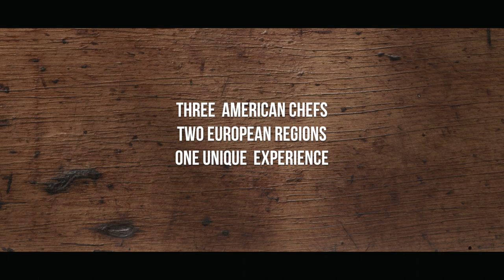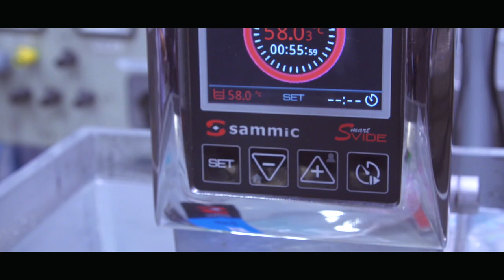Kitchen Bridge Ambassador Program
Kitchen Bridge is a series of curated culinary immersion programs bringing American chef ambassadors to experience the Basque & Catalan regions of Spain, their fascinating food culture and thriving foodservice industry.

Throughout the course of our programs, our chef ambassadors are in the welcoming hands of legendary local host chefs as Enrique Fleischmann or Martín Berasategui and foodservice brands.

Our gastronomic excursions, workshops, regional tours and roundtable discussions are focused on fostering collaborative relationships and building culinary bridges between worlds.

This video trailer shows Josiah Citrin, Paul Kahan and Ilan Hall´s trip to the Catalan and Basque regions of Spain in June 2018, in the hands of Sammic and Mibrasa´s local host chefs.

To learn more about this program and participate on future editions, follow our brand on Instagram @sammic_official or our web